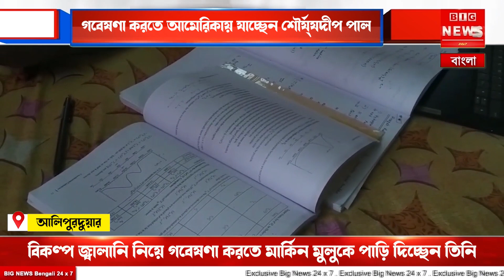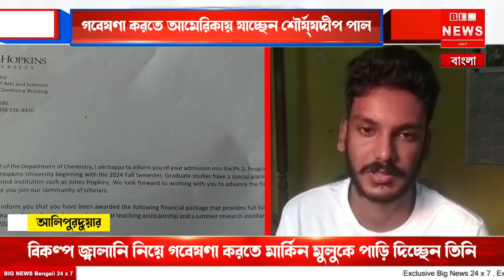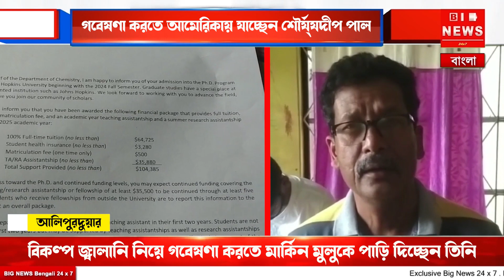বিকল্প জ্বালানি নিয়ে গবেষণা করতে মার্কিন মুলুকে পাড়ি দিচ্ছেন আলিপুরদুয়ারের শৌর্য‌্যদীপ পাল